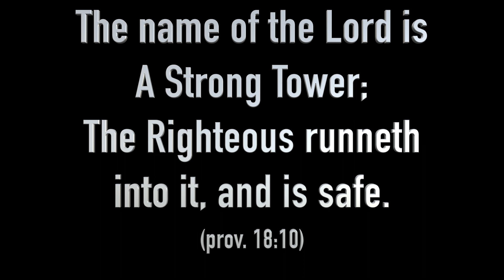Best Budget Vlogging Setup || HOW DO I VLOG || VLOG 340